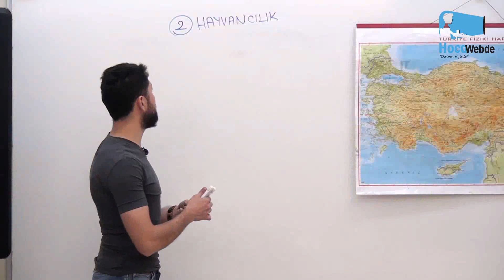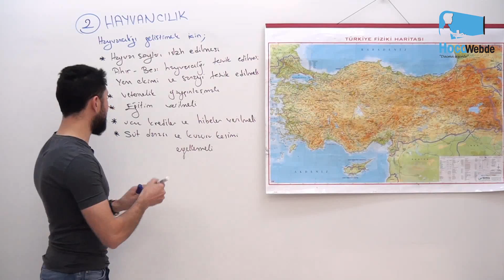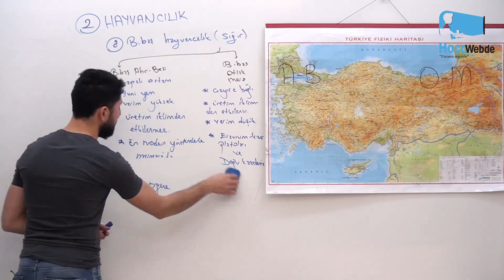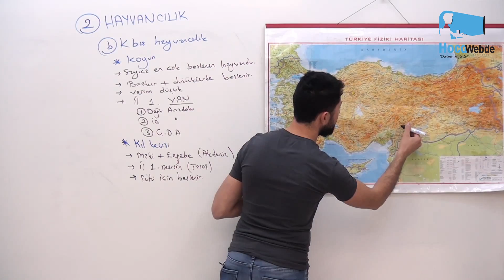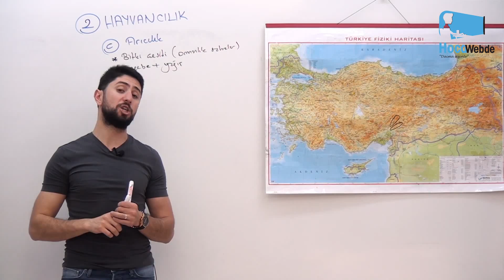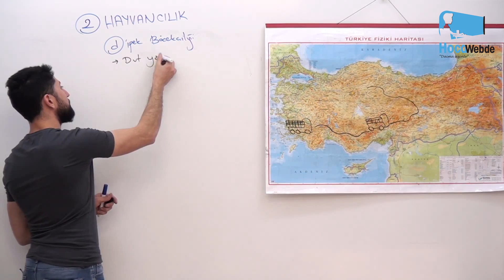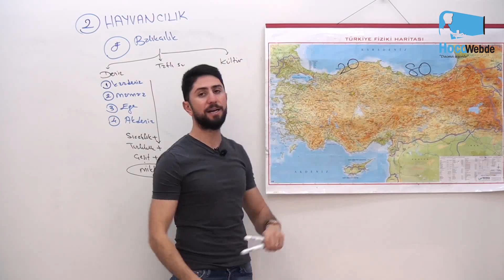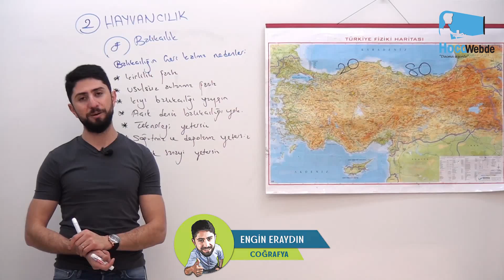35) Engin ERAYDIN 2021KPSS COĞRAFYA KONU ANLATIMI (TÜRKİYE'NİN EKONOMİK COĞRAFYASI IV)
Türkiye'de Hayvancılık Konu Anlatımı...
HocaWebde Söz Verdiğimiz Gibi, "Daima Sizinle"